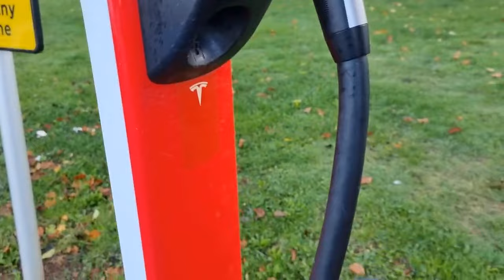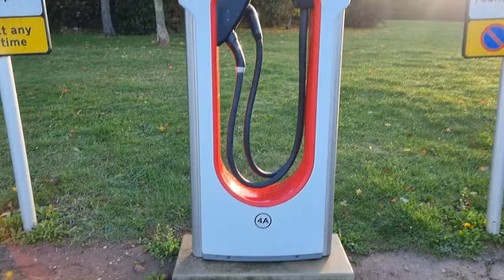Tesla Model 3 Charging at Tesla Supercharger Days Inn Charging Experience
Tesla Model3 Charging at Tesla Supercharger Days Inn Charging Experience